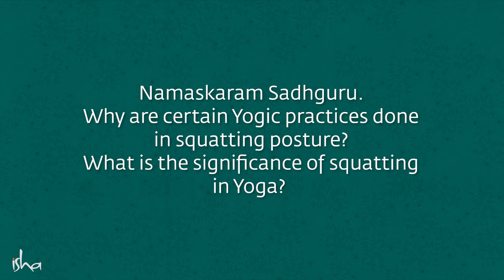Significance Of Squatting in Yoga | Sadhguru's Exercise for Spine | Good Health Tips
Sadhguru speaks about the significance of squatting in Yoga, which exercises the spine and enhances one’s clarity and in turn one’s intelligence. He also gives us a simple practice which results in overall wellbeing of the body.